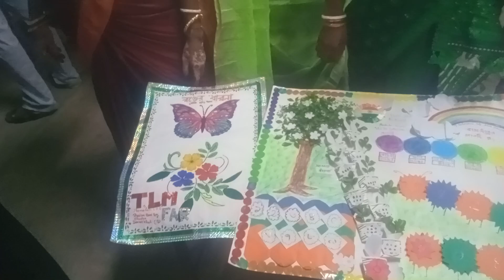ECCE exhibition 2024(5)